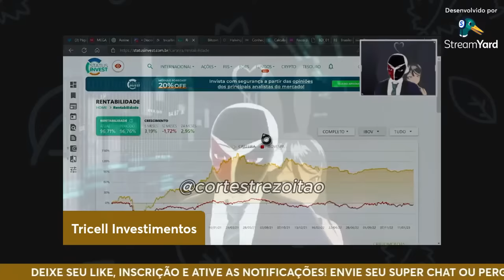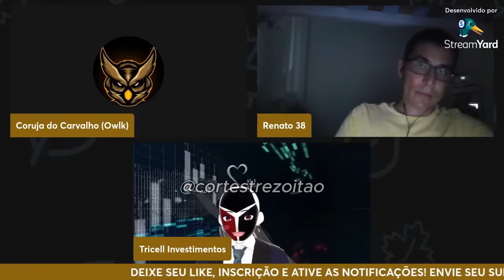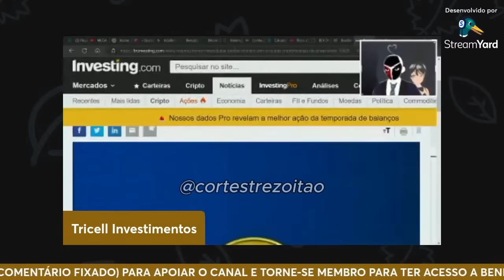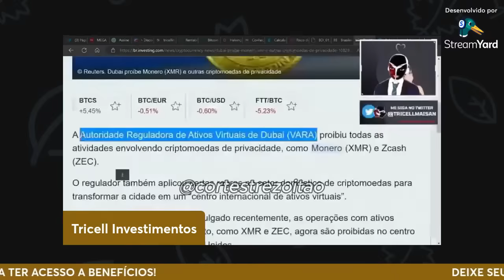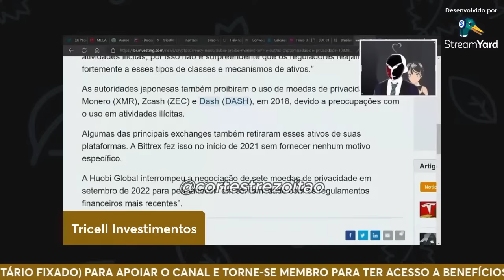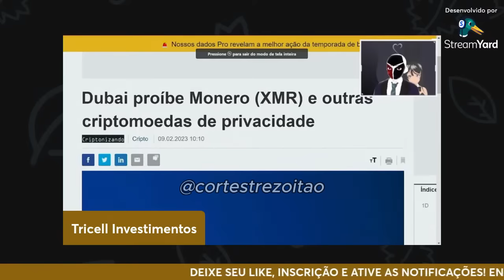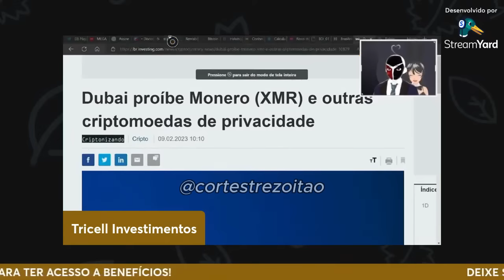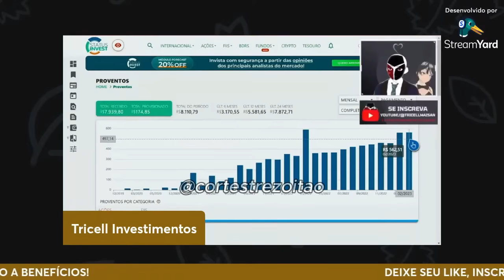TREZOITÃO DÁ AULA PRA GAROTO 1MBEC1L 🤣